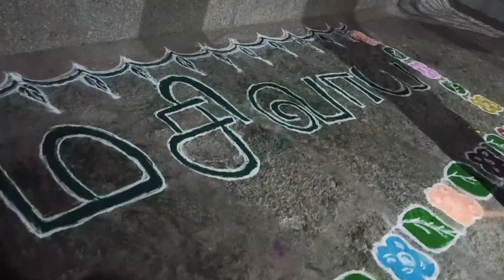Atulya Nadheswarar Temple || அதுல்யநாதேஸ்வரர் கோயில் || Mini History || Maha Shivaratri || ST CRUSH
Athulyanadheswarar Shiva Temple அதுல்யநாதேசுவரர் சிவன் கோயில், Padal Petra Temple
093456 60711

THANKS FOR SPENDING YOUR VALUABLE TIME.